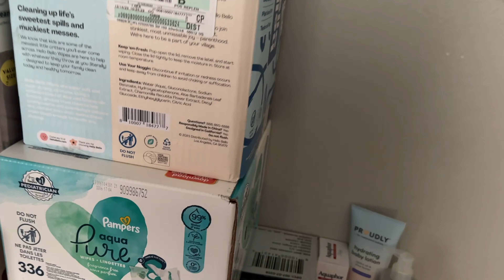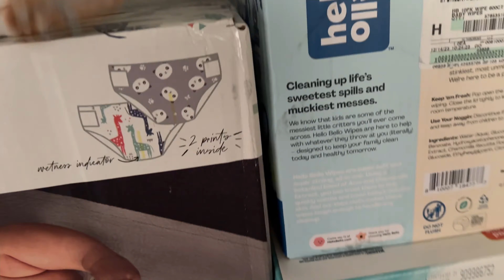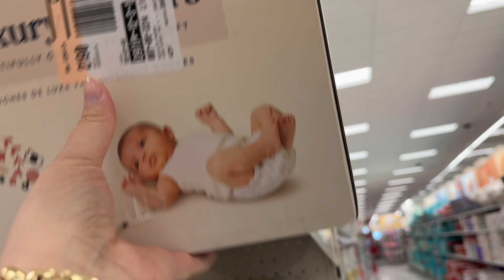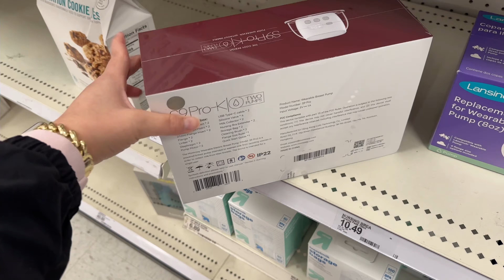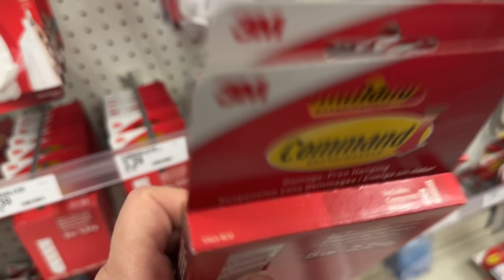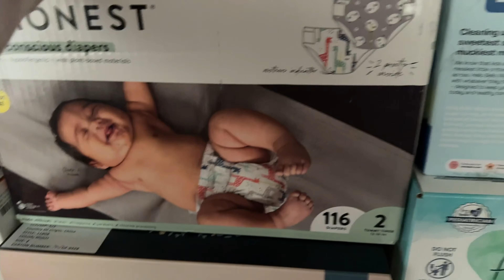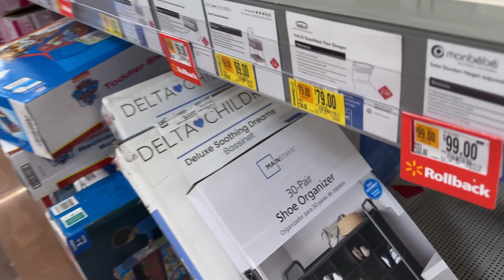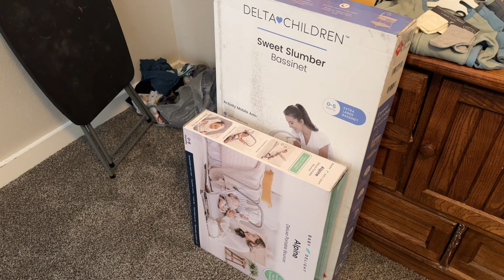Days In My Life | Baby Shop With Me & Clean With Me